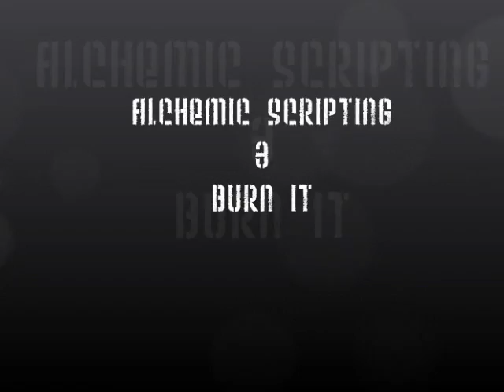Alchemic Scripting 3 - Burn It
Out with the Negative in with the Affirmative- This is how we do it !